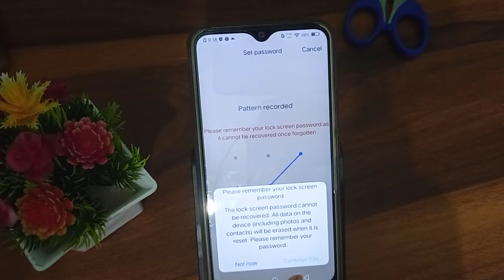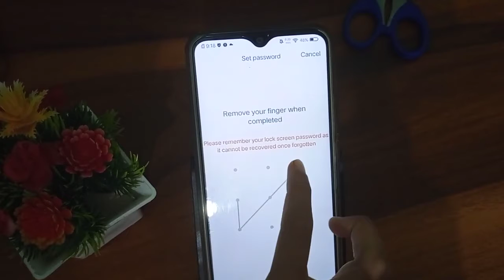How to set fingerprint lock in Vivo y20 – Hindi